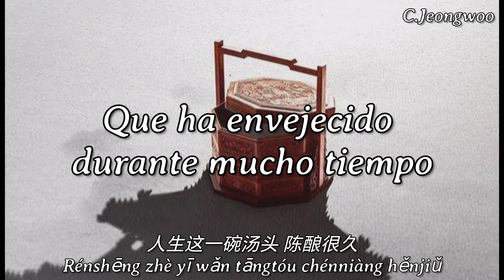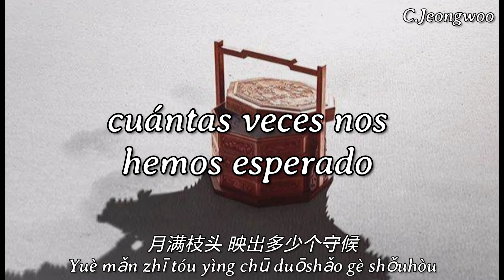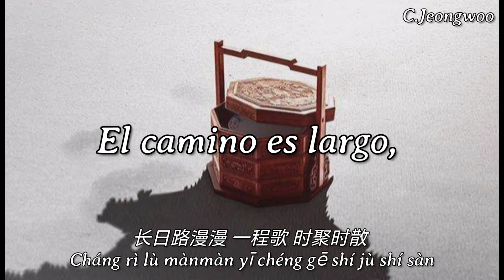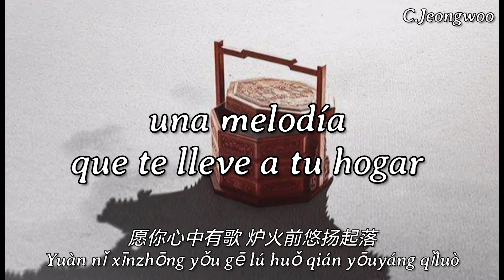五味人生 Cinco sabores de la vida - 阿云嘎 (Ayanga) [[Sub Español]]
Canción inicial del drama chino "The last cook" 末代廚娘 (2024)